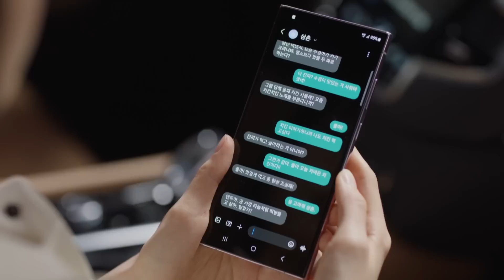Lie to them until the end. [The Real Has Come! : EP.17-1] | KBS WORLD TV 230527